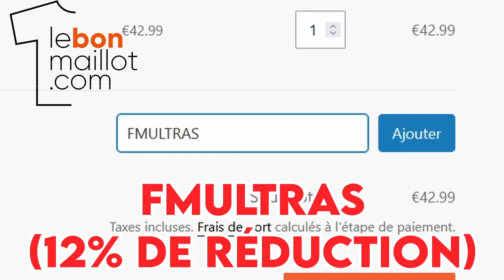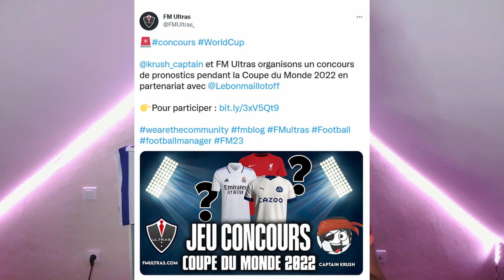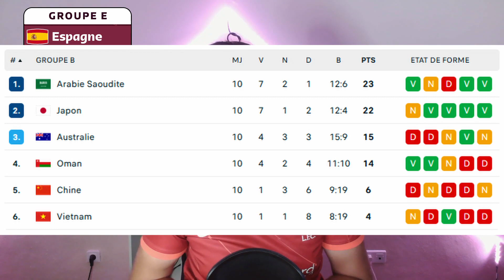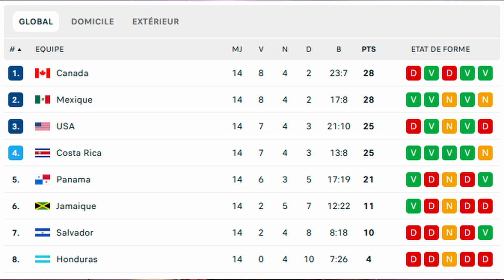[FR] COUPE DU MONDE 2022 : PRONOSTIQUE GROUPE E 🏆(+ JEU CONCOURS !)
Nouvelle série de vidéos où je vais pronostiquer les phases de groupe de la Coupe du Monde 2022, se déroulant au Qatar ! N'hésites pas à laisser ton pronostique en commentaire et venir débattre par rapport à mes avis !